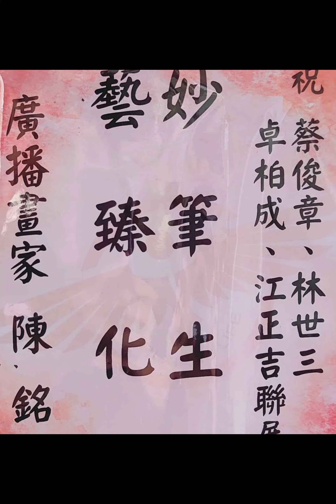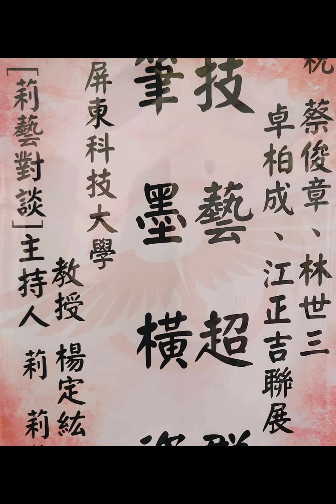🌷第89檔期💠蔡俊章🔸林世三🔸卓柏成🔸江正吉💠（113.4/18~5/12）開幕茶會花絮~惠好人文藝術空間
🎀蔡俊章🔸林世三🔸卓柏成🔸江正吉🎀

✴️✴️✴️硬筆🔹水墨🔹陶藝作品欣賞✴️✴️✴️

🖼🖼🖼️113年4月~5月份展覽🖼️🖼🖼️

✴️✴️✴️✴️硬筆🔹水墨🔹陶藝✴️✴️✴️✴️

🌷開幕茶會：113年4月20日（六）
                          下午2點30分

📅展 期| 113年4月18日~5月12日

🕙開放時間| 早上10:00~下午5:00
                     🚫每星期一、二休館🚫

🏫地 點 |  惠好人文藝術空間

🏡地 址 | 宜蘭縣員山鄉惠好村賢德路2段66巷50號（惠好福興廟斜對面）

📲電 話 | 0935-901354